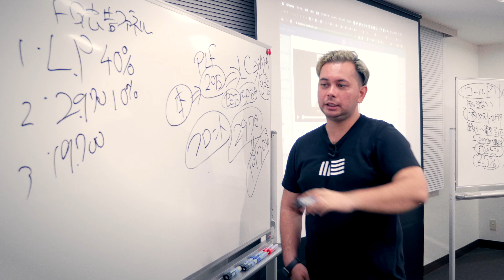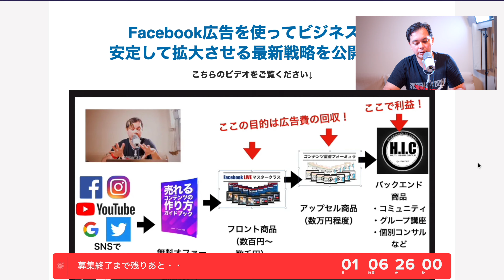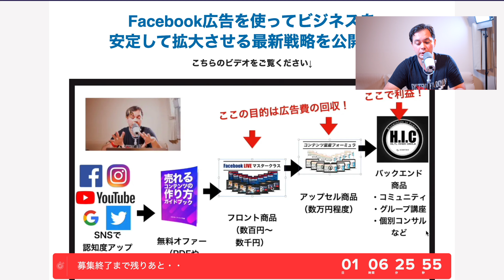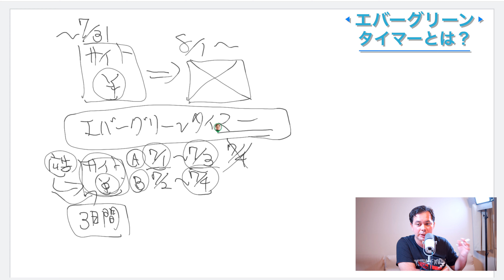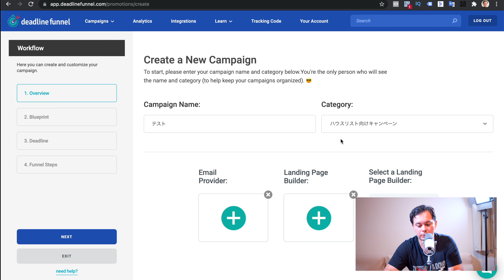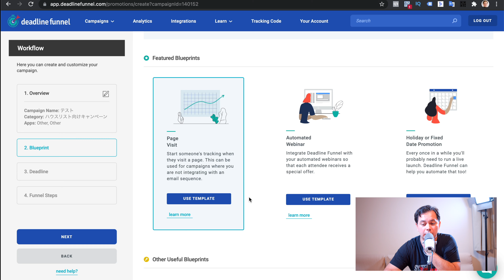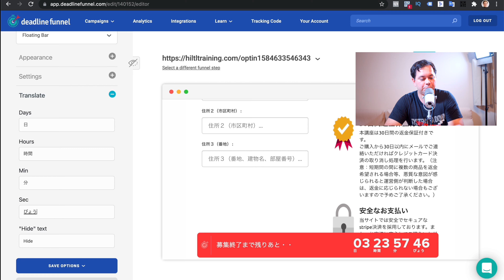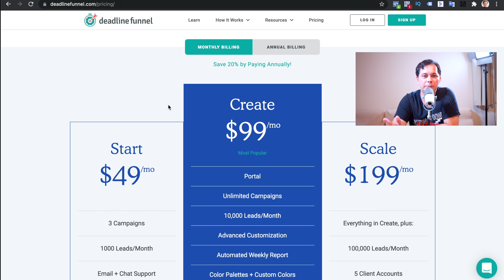オンライン自動販売に必須のエバーグリーンカウントダウンタイマーDeadlinefunnel（デッドラインファネル）の使い方を解説します！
オンラインで商品を自動的に販売する上で欠かせない「エバーグリーンカウントダウンタイマーツール」であるDeadlinefunnel（デッドラインファネル）を使うべき理由とその使い方について解説します。

動画の目次はこちら
0:00 イントロ
2:35 限定性が重要な理由とは？
5:01 一番商品が売れるタイミングは？
6:48 カウントダウンタイマーの事例
8:09 エバーグリーンカウントダウンタイマーとは？
13:51 Deadlinefunnelの使い方を解説
15:57 ページ訪問をタイマーの起点にする方法
19:39 タイマーの見た目を編集する方法
21:51 メール内にタイマーを挿入する方法
23:13 デッドラインファネルの価格について
25:25 締め切りを作る際の注意点

そもそもオンラインでもオフラインでも関係なく、人間の行動に大きな影響を与える引き金のことを「メンタルトリガー」と呼びます。

（メンタルトリガーについて詳しく知りたい方は「影響力の武器」という本がお勧めです。マーケッターの必読書です。）

その中でも最も強力なメンタルトリガーの1つが「限定性」です。

いくら素晴らしい商品でも「お金を支払う」ということに人は痛みを感じるので、可能な限り決断を先延ばしする傾向があります。

しかし、「もうすぐ買えなくなる」「今買わないと損をしてしまう」というような状況になると、人が行動を起こす確率は大幅に上がります。

その心理を利用して、商品を売る際は「いついつまでの期間限定ですよ〜」というキャンペーンを行うのが一般的です。

ただ、ネット上でステップメールを使って自動販売をする際に、各お客様に応じた自動締め切りを設定しないと、どうしても特定の日程に限定したリアルタイムのキャンペーンよりも売り上げは下がる傾向があります。

そこでお勧めなのは、私もこの数年ずっと使っているエバーグリーンタイマーツールである「Deadlinefunnel（デッドラインファネル）」です。

その概要と使い方について解説しましたのでネット上で商品を自動販売されたい方はぜひ使ってみることをお勧めします。

デッドラインファネルの解説まとめブログ記事はこちら

Deadlinefunnel デッドラインファネルのサイトはこちら

使い方についてご不明な点がある方はお気軽にコメントで聞いてください！